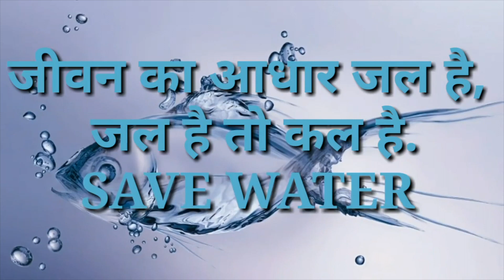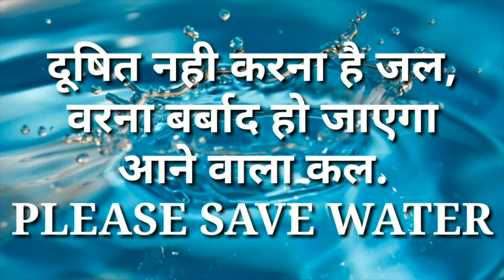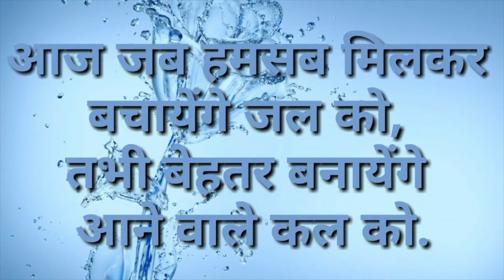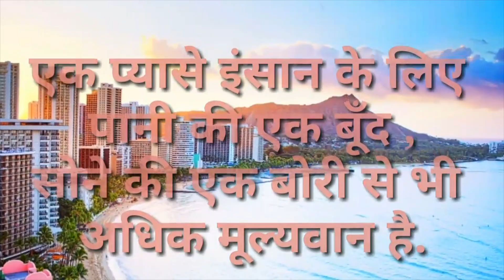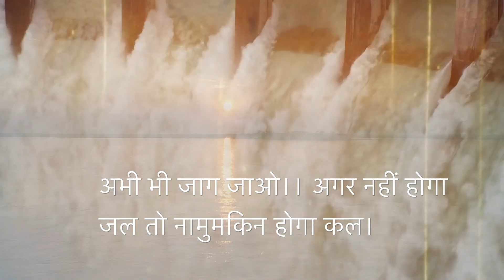WATER CONSERVATION SONG | "ये जल "| World Environment Day | SAVE NATURE SAVE WATER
Water Is Essential Part of Our Life. Without Water we cannot Live, No one can Survive without It. But nowadays we saw that People From Big cities don’t care about the Problem. But still, there are many Places on Earth where People can’t even Get DRINKING WATER. So Here We Collected some of the Best SAVE WATER SLOGANS, SAVE WATER POSTER AND INSPIRING SAVE WATER QUOTES. We hope after Reading this You Might Understand the Importance Of WATER in Your Life.
A song encouraging water saving and depicting  severe effects of water crises now a days. water is the essential component to live.
Lets pledge this Independence Day to SAVE WATER and make a future without SCARCITY OF WATER.

"YE JAL"

SINGER- Mr. Vipul saini

Recorded By- Sh. Arun Mishra

D.O.P- GAURAV BHUKKAL,DIVYANSH SAINI
Editor-Vipul Saini

Special thanks- Mr. Dinesh Swami, Ar. Divyansh Saini